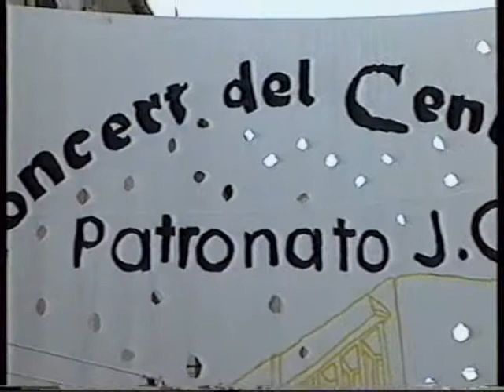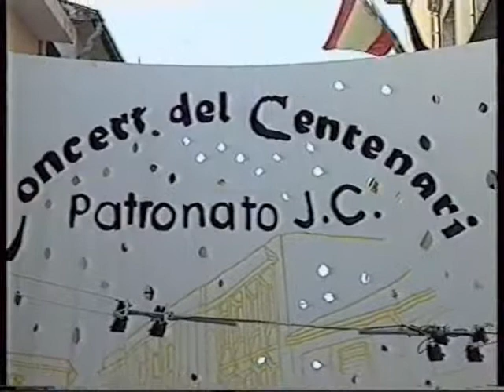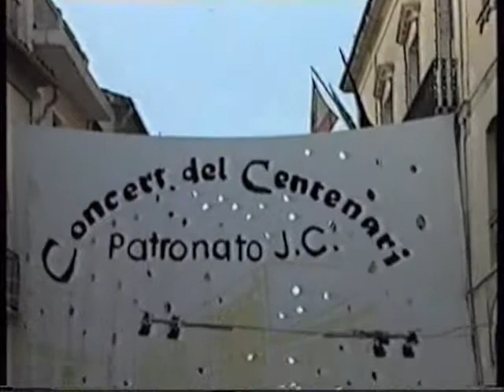Bocairent "Centenari del patronat 1898-1998" Part 4 de 12